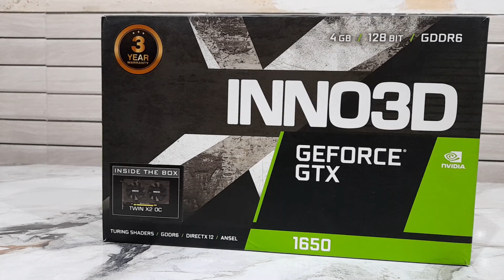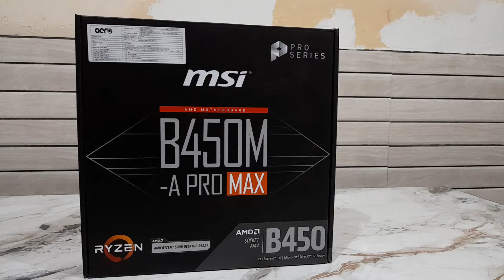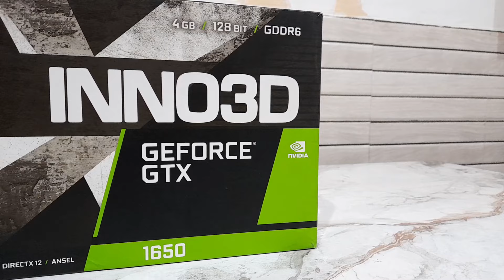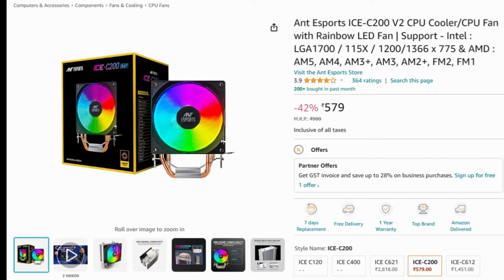30,000/- Rs Best Ryzen 7 PC Build With GPU 🔥 Gaming & Editing At Max Setting 🤩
30,000 Rupees Brand New Gaming PC With Graphic Card | Gaming PC Build In 2025

With this gaming pc you can play games like GTA 5 at 1080p with smooth gameplay and I've included some benchmarks in this video for your reference.

• Note :- Every single component I used in this pc build is brand new except Ryzen Processor.

CPU Cooler
Main Storage
Secondary Storage
Bluetooth Adapter
Wifi Adapter
Argb Fan Kit

• Select & Buy Your All Componets From Here 👇

• Cpu Cooler :-
Antesports ice c200 v2
Antesports ice c400
Antec a30 pro

• Motherboard :-
Asrock b450m hdv
Gigabyte b450m s2h
Msi b450m a pro max

• Power Supply :-
Antesports vs400l
Deepcool standard pf450
Cooler Master Bronze 450w

• Ram :-
Gskill 8gb ddr4
Ant Esports 8gb ddr4
Tforce 8gb ddr4
Crucial 8gb ddr4

• Graphic Card :-
Gtx 1650 galax
Gtx 1650 gigabyte
Gtx 1650 colorful
Gtx 1650 Zotac

• Argb & Rgb Fan Kit :-
War hammer kratos
Antesports superflow
Antesports sciflow

• Gaming Cabinet :-
Antesports crystal x2
Antec ax 20

• Chapters -
00:00 | Intro
01:01 | Video Begins
04:08 | Important Information
04:32 | Benchmarks Begins
04:38 | God of War
05:38 | Spider-man Remastered
06:38 | Death Stranding
07:38 | Valorant
08:38 | GTA 5
09:38 | Completion

Rs 30000 gaming pc build india 2024
Gaming pc build under 30000 in 2024
Gaming pc build under 30000 for gta 5